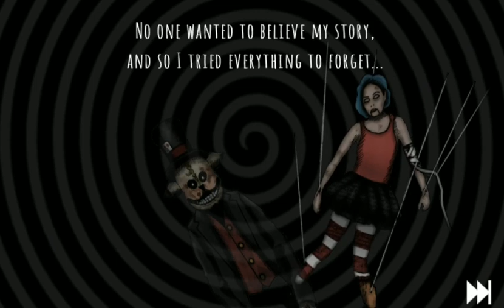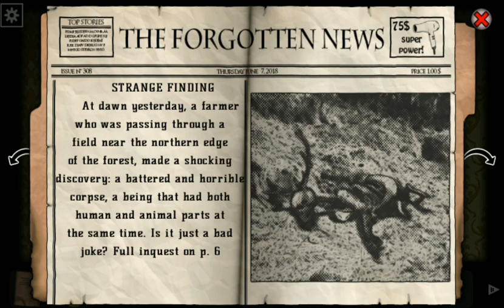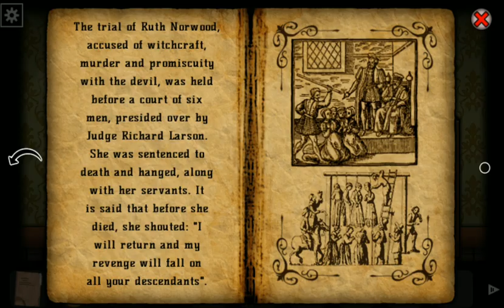Forgotten Hill Disillusion : The Library - Android Gameplay (By FM-Studio)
Play Forgotten Hill Disillusion: The Library and Start exploring the Museum of Forgotten Hill, will you survive?

Welcome to Forgotten Hill Museum, a weird place full of mysteries, odd characters, and obscure enigmas. Everything here is a puzzle, even an easy task, such as opening a bottle of wine, needs an extensive use of your grey cells...
But this is the only place where you can find the truth about Forgotten Hill, and maybe put an end to its horrors.

Download now the first chapter of Forgotten Hill Disillusion, and you will visit The Library, meet new characters, face new brain teasing puzzles and help Mr. Larson in his search for the truth.
Do you want to have the best experience of this visit? So take some advice: never believe your eyes…

Please note that this app only includes the first chapter of the game. The adventure continues in Forgotten Hill Disillusion, will you survive?